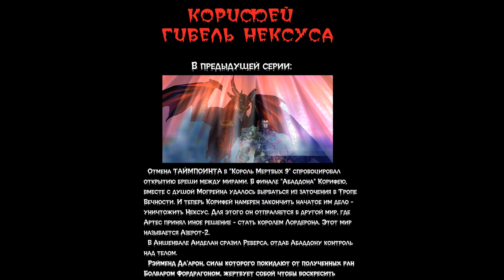Корифей: Гибель Нексуса. Пролог "Подготовка к войне" | Кинокомиксы | Варкрафтомания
Автор: Дмитрий Ярковский